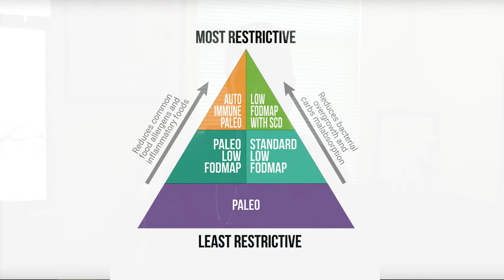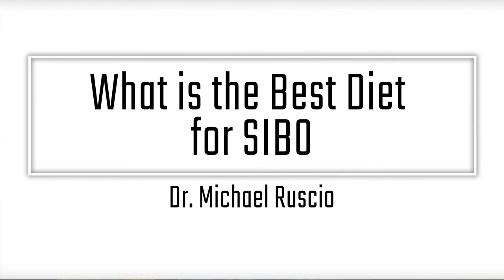What is the Best Diet for SIBO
What is the best diet for SIBO? There is none, but there are a few key strategies to help you find the best diet for you and the needs of your gut.  Let’s discuss how you can quickly find the best diet for optimal gut and overall health.